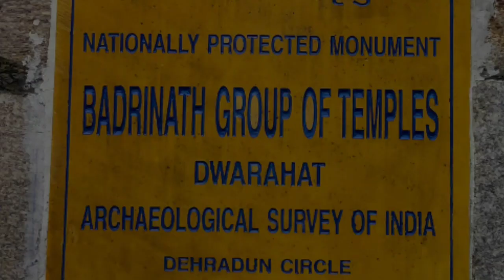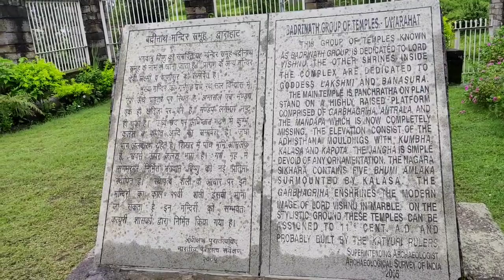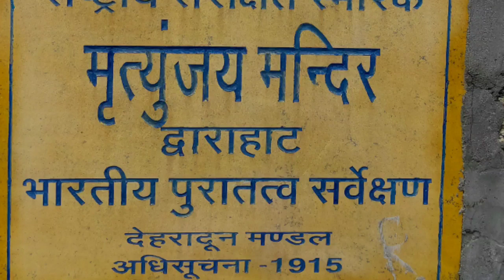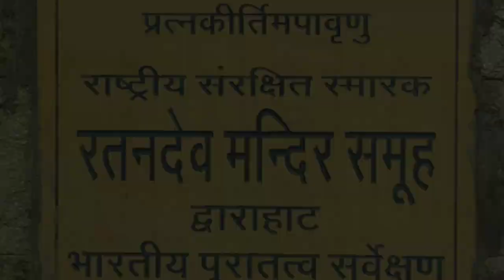मृत्युंजय ।रतनदेव ।बद्रीनाथ मंदिर समूह।। द्वारहाट मंदिरों की नगरी